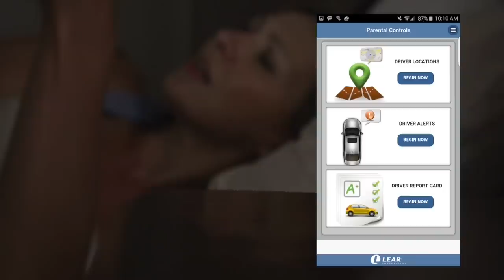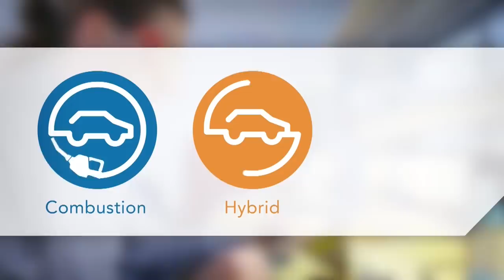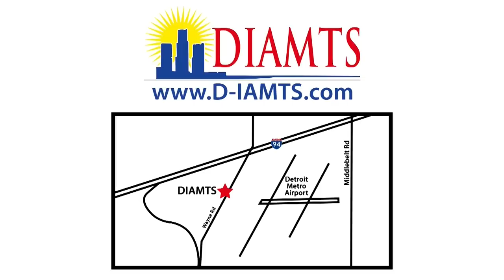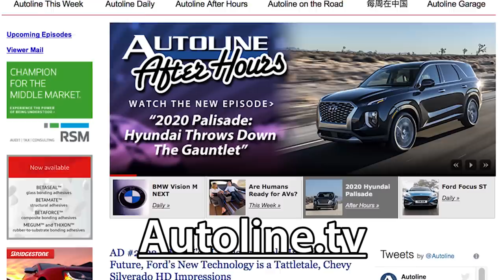Why A Gearhead Loves His Tesla Model 3 - Autoline After Hours 491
GUEST: Henry Payne, The Detroit News

PANEL:
- Lindsay Brooke, SAE International